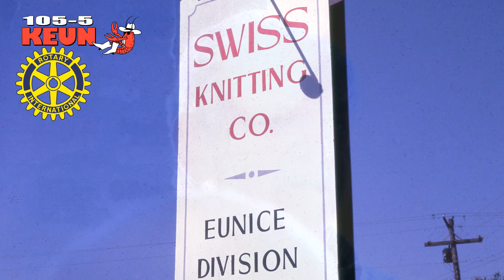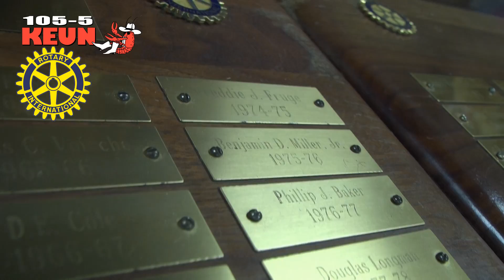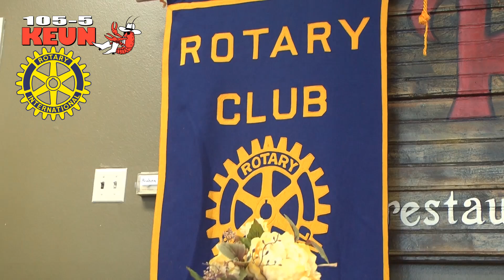President's Luncheon: Eunice Rotary Club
Former Eunice Rotary Club Presidents are recognized at the club's regular weekly meeting on Wednesday, May 16, 2018. Hosted by current Rotary President Bob Fontenot at Ruby's Restaurant & Courtyard in Eunice, LA.